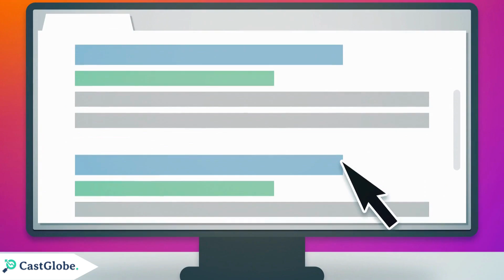Boost Your Local Business with CastGlobe: Targeted Digital Marketing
In a digital age, standing out locally is vital for businesses. Join us on a journey to discover how CastGlobe.com, your local business partner, can generate leads and drive foot traffic right to your doorstep.

📍 Are you a local business owner? CastGlobe.com understands the power of targeted digital marketing in connecting your business with potential customers actively searching for your services.

🌟 Our expertise in Google Ads ensures your business appears at the top of search results when locals are ready to make a purchase.

📱 Plus, our Facebook and Instagram campaigns captivate your local audience where they spend their time online.

👥 Hear from local business owners who experienced a 30% increase in foot traffic within just one month of our targeted ads.

📢 We're not just running ads; we're crafting compelling stories that resonate with your local audience, making your brand the go-to choice in their minds.

🚀 Imagine customers walking through your door, excited to experience what your business has to offer.

🌐 Let's transform your local business into a local legend. Contact CastGlobe.com today and let us create targeted ad campaigns that generate leads, drive sales, and fuel your growth.

🛍️ Join us in celebrating the diversity and vibrancy of local businesses. CastGlobe.com - Lighting the Path to Your Local Success. 🌟